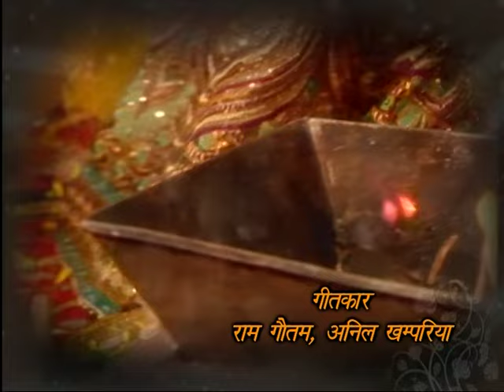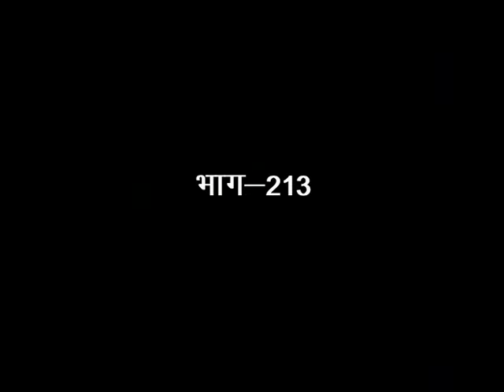Mangalsutra – Ek Maryada - Episode # 213